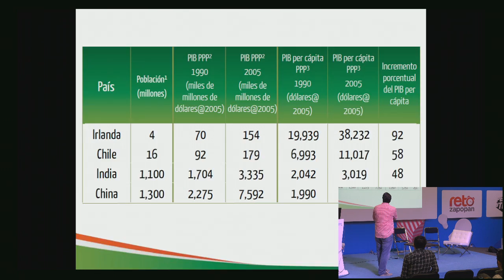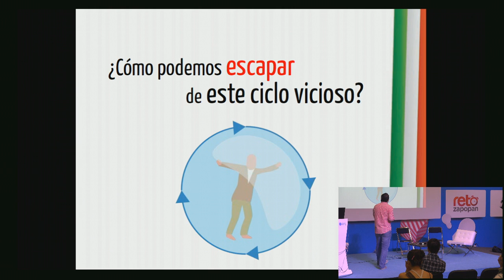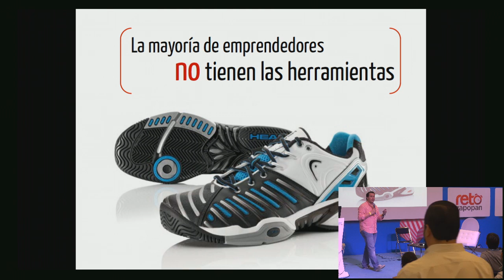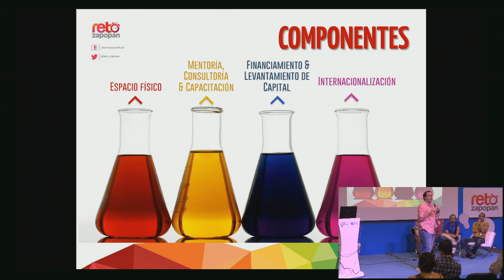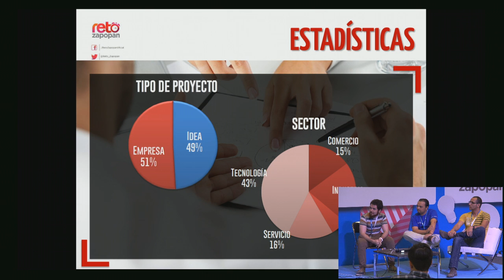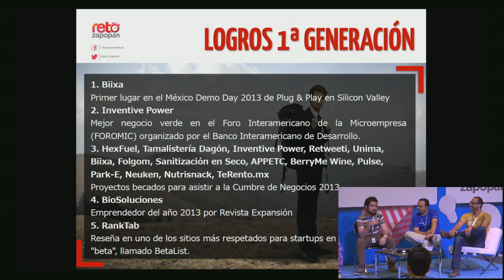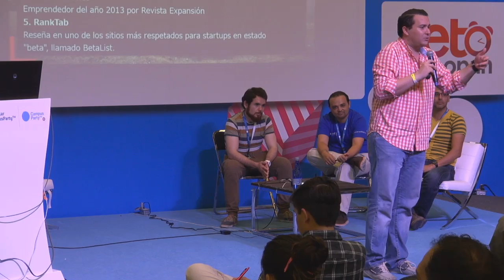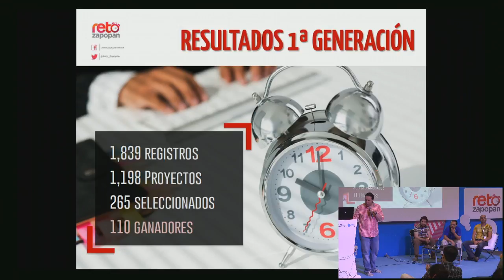CPMX5 - Reto Zapopan